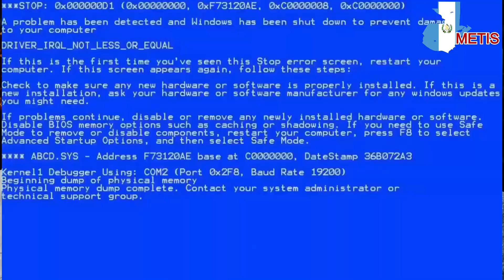🥭Fruta de nombre CAQUITA DE NIÑO o ZAPOTE CALENTURA ¿Si no la conocen, se las presento?🌳🌍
Mesoamérica es una región histórica del continente americano que comprendía los actuales países de Costa Rica, Nicaragua, Honduras, El Salvador, Guatemala, Belice y centro-sur de México. Su nombre proviene del griego, mesos que significa “medio” o “intermedio” y alude a las tierras del centro de América. Es de acá de dónde es nativa esta deliciosa fruta que aun no había tenido la dicha de probar, les comparto el reportaje para que la conozcan y la puedan comer con confianza.